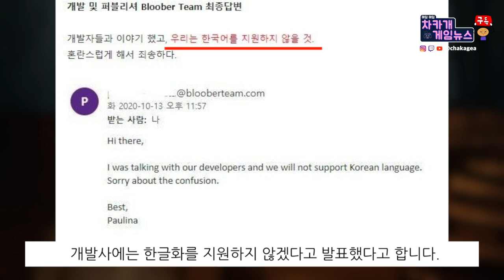엑스박스 게임패스에 추가된는 더 미디엄(The Medium) - 게임플레이 함께보기 (한글)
The Medium 이 1월 28일 출시를 앞두고 14분짜리 게임플레이 영상을 공개했습니다. 그래서 출시전 마지막 프리뷰 함께보기 영상을 만들어 보았습니다.
한글 지원이 되지 않아 아쉽지만, 그래도 새로운 스타일에 흥미로운 스토리가 매력적입니다.